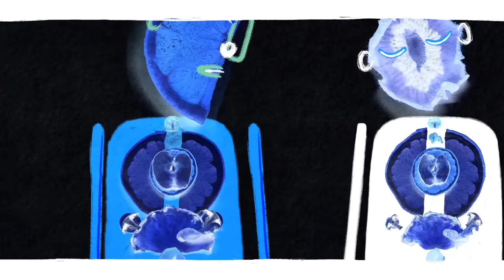How to Cope With an Avoidant Partner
Many of us struggle to cope with partners who are by their nature emotionally avoidant. Part of the solution comes from recognising the challenges involved, having sympathy for what makes people avoidant and learning to apply some well-tested new patterns of behaviour.

Enjoying our Youtube videos? Get full access to all our audio content, videos, and thousands of thought-provoking articles, conversation cards and more with The School of Life Subscription

Be more mindful, present and inspired. Get the best of The School of Life delivered straight to your inbox

FURTHER READING

“There are, for many of us, few people as attractive as the avoidant; the sort that are permanently a little mysterious; who don’t speak so much; around whom one never quite knows where one is; in whose eyes there is a faraway look, and perhaps a certain melancholy too; in whose hearts we intuit a sadness we long to, but never quite can, touch; people who seem to promise us intimacy and connection, and yet who remain – however long we have been with them – mesmerisingly unreassuring.”

CREDITS